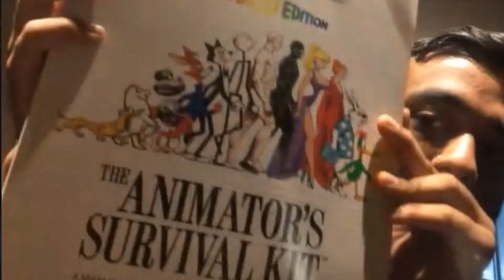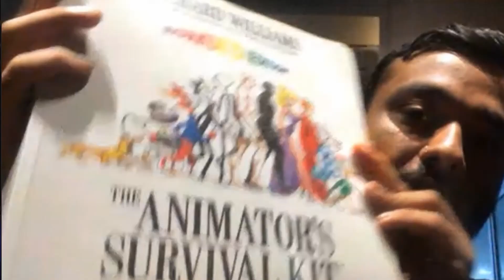Nemil Shah on Fav Film, Meeting Apichatpong Weerasethakul, Dal Bhat , advice for young filmmaker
Nemil Shah is an independent film producer, director and writer based in Mumbai. His debut short film named Dal Bhat won various accolades including the National Film Award for best short fiction film and was also an official entry to the Oscars. In 2022, he was the only Indian producer and director to participate in the Apichatpong Weerasethakul's Lab in the Amazon Rainforest, Peru, where he made his second short film. He is now ready to commence production of his first feature film. He likes to explore the basic necessities of life and hopes to find the ecstatic truth in the simple things by making films.